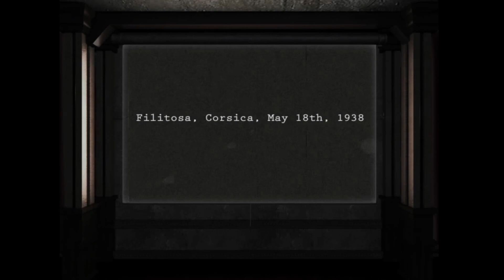Agatha Christie: E Não Sobrou Nenhum - Parte 6 - Português BR